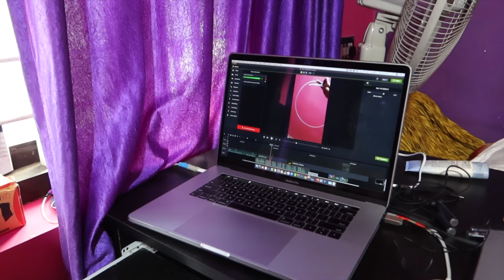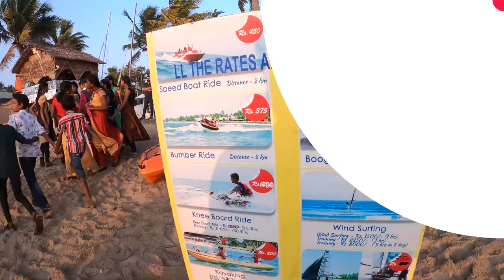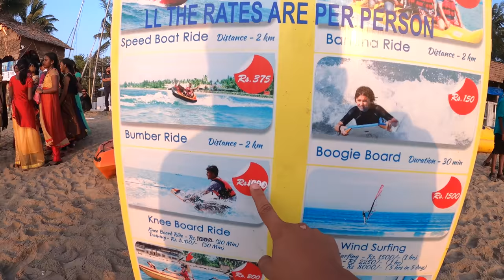Travel with a Vlogger - Ratheesh R Menon @ Paravur & Cherai Beach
18 ലക്ഷത്തിലധികം ഫോളോവേഴ്സ് ഉള്ള രതീഷ് ആർ മേനോൻ എന്ന ടെക് വ്‌ളോഗറാണ് ഇന്ന് നമ്മളോടൊപ്പം. പറവൂരിലുള്ള അദ്ദേഹത്തിന്റെ വീട്ടിലും ചെറായി ബീച്ചിലുമാണ് ഞങ്ങളിന്ന് പോയത്. @RatheeshrmenonOfficial

ട്രാവൽ വിത്ത് വ്ലോഗേഴ്സ് എന്ന സീരീസിന്റെ ആദ്യ ഭാഗം ആരംഭിക്കുകയാണ്. @RatheeshrmenonOfficial @hareesameerali  @M4Techofficial @Avivlogz17 @TheHumbleMusician @UNBOXINgdude  @Vandipranthan @FoodNTravel  @OMKVFishingCooking  എന്നിവരാണ് ആദ്യ സീരീസിൽ.